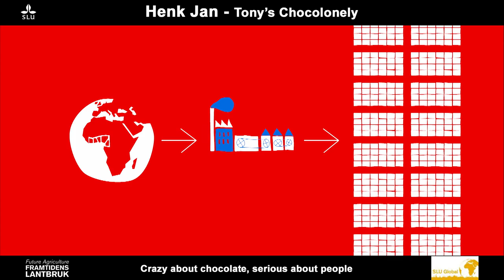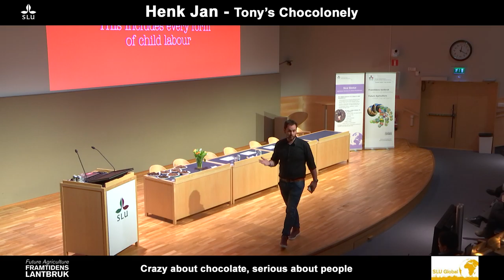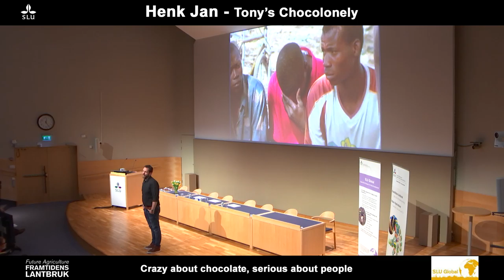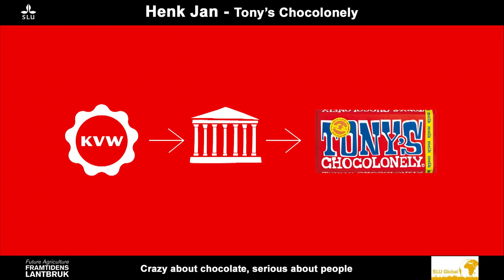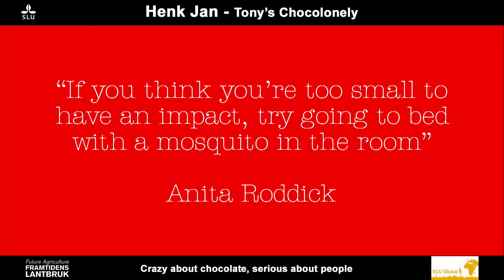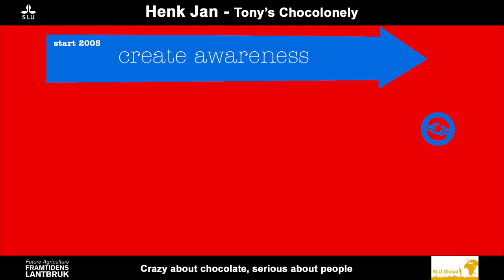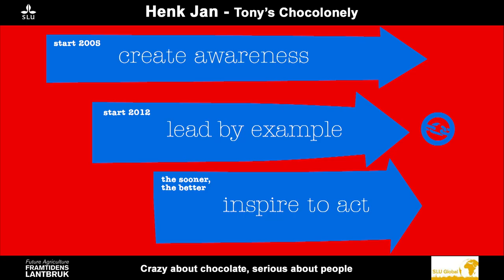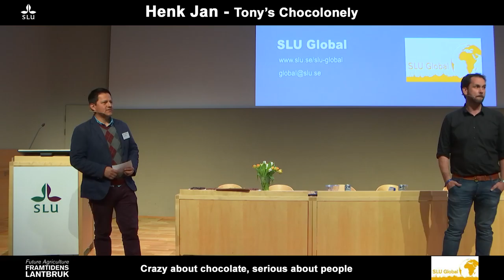Framtidens lantbruk/Future agriculture SLU - Henk Jan Beltman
Crazy about chocolate, serious about people.
Presentation by Henk Jan Beltman, Tony’s Chocolonely, about their work for a 100 % slave free chocolate industry.